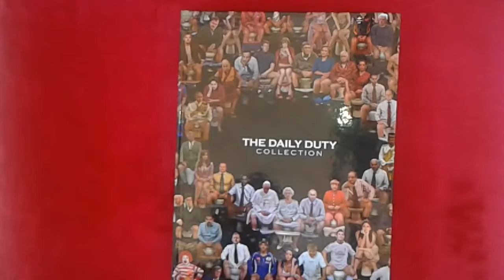THE DAILY DUTY collection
The call of nature. It is what makes us all human. And yes, even political and religious leaders and Their Authorities have to pull pants down to answer That call. Given all the decisions, influences and conditionings That world leaders and celebrities of the past and present are Confronted on a daily basis, it can be easy to forget That they are people too.
We do our daily duties in the same way. We sit on our 'Throne' in silence, only with ourselves.